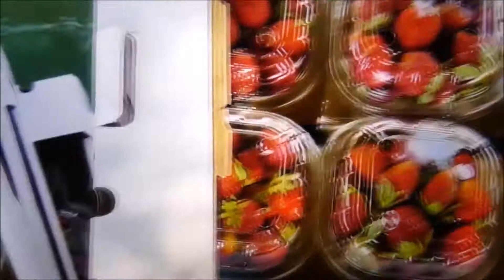WHICH COUNTRY PRODUCED THE MOST STRAWBERRIES IN 2016?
THE MUSIC" SUGAR SOUL" BY BRUNO E